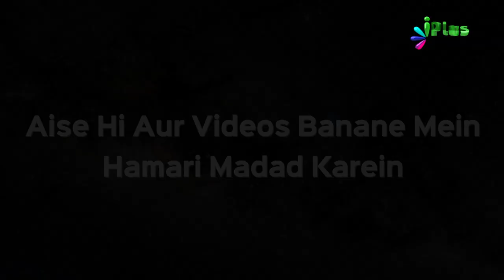7 Khushnaseeb Log | Hum Kya Karein 51 | Shaikh Sanaullah Madani | iPlus TV